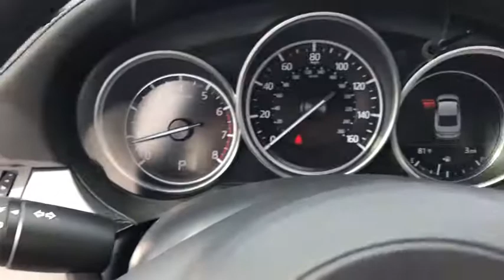2019 Mazda Mazda6 Gainesville, Lake City, Jacksonville, Ocala, St. Augustine, FL CKM1014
New 2019 Mazda Mazda6 available in Gainesville, Florida at Davis Gainesville Chevy. Servicing the  Lake City, Jacksonville, Ocala, St. Augustine, FL area.
2019 Mazda Mazda6 Grand Touring - Stock#: CKM1014 - VIN#: JM1GL1TY5K1502562

Wheels: 19 Alloy w/Gun Metallic Finish,3-Level Heated Reclining Front Sport Bucket Seats,Leatherette Seat Trim,Radio: AM/FM/HD,4-Wheel Disc Brakes,Air Conditioning,Electronic Stability Control,Front Bucket Seats,Leather Shift Knob,Tachometer,ABS brakes,Anti-whiplash front head restraints,Auto-dimming door mirrors,Automatic temperature control,Brake assist,Bumpers: body-color,Delay-off headlights,Driver door bin,Driver vanity mirror,Dual front impact airbags,Dual front side impact airbags,Four wheel independent suspension,Front anti-roll bar,Front dual zone A/C,Front reading lights,Fully automatic headlights,Garage door transmitter: HomeLink,Heated door mirrors,Heated front seats,Illuminated entry,Low tire pressure warning,Occupant sensing airbag,Outside temperature display,Overhead airbag,Overhead console,Panic alarm,Passenger door bin,Passenger vanity mirror,Power door mirrors,Power driver seat,Power moonroof,Power steering,Power windows,Radio data system,Rain sensing wipers,Rear anti-roll bar,Rear reading lights,Rear seat center armrest,Rear window defroster,Remote keyless entry,Speed control,Speed-sensing steering,Split folding rear seat,Steering wheel mounted audio controls,Telescoping steering wheel,Tilt steering wheel,Traction control,Trip computer,Turn signal indicator mirrors,Variably intermittent wipers,Front beverage holders,Auto-dimming Rear-View mirror,11 Speakers,Front Center Armrest w/Storage,AM/FM radio: SiriusXM,Exterior Parking Camera Rear,Auto High-beam Headlights,Distance pacing cruise control: Mazda Radar Cruise Control (MRCC),Emergency communication system: MAZDA CONNECT,Blind spot sensor: Blind Spot Monitoring System (BSM) warning